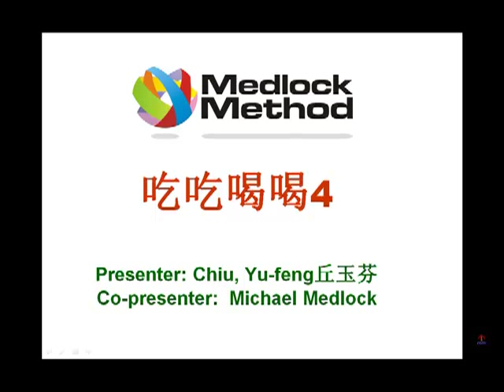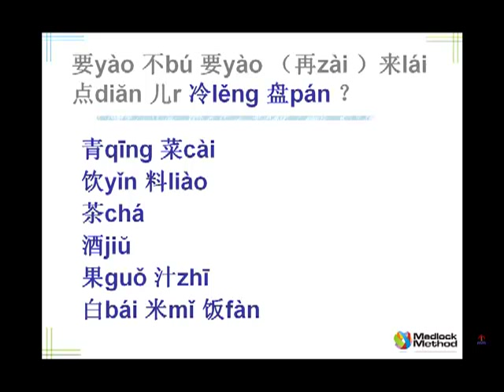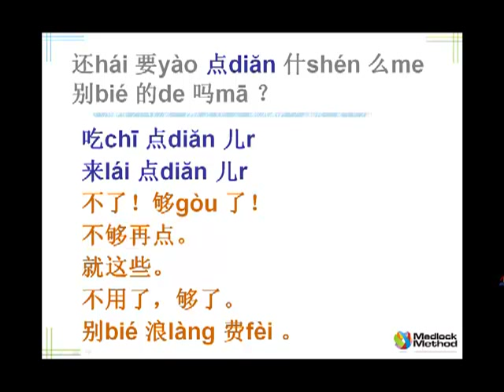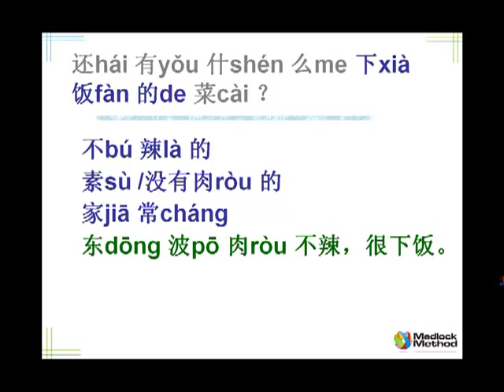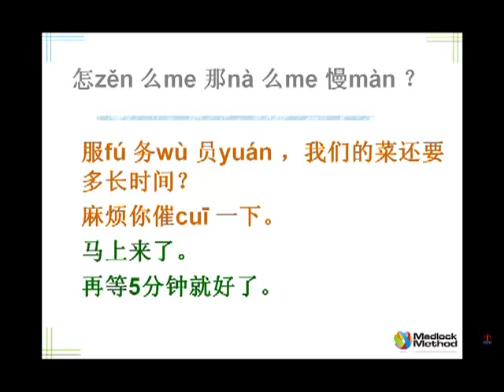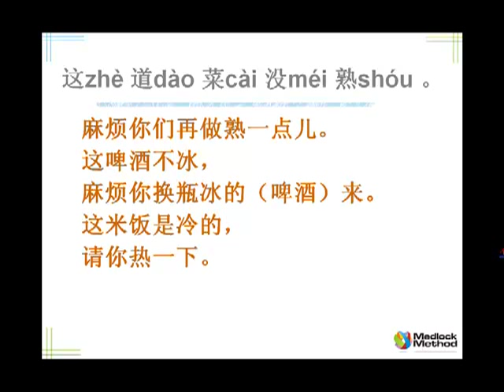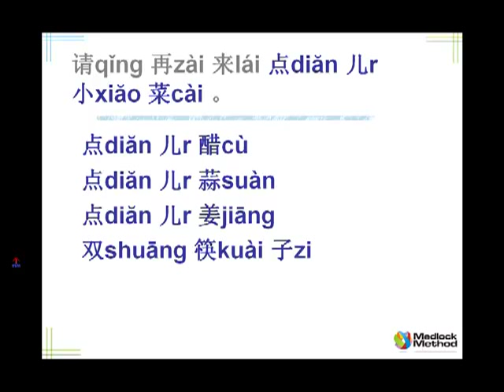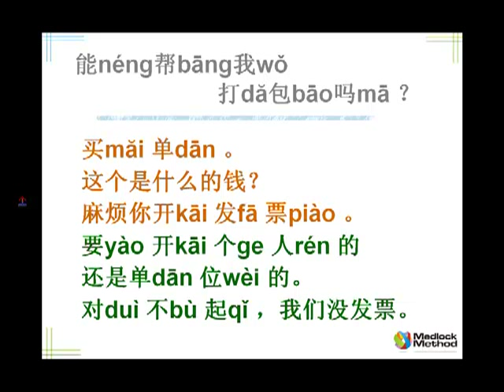Chinese Language Builder Food And Drink 4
Ordering side dishes and sauces at a Chinese restaurant
In the final lesson of Medlock Chinese Language Builder Food and Drink you will be learning how to order side dishes and sauces, and .complaining.

Among the things you will learn:

Some Chinese dishes: dong po rou - Hangzhou style pork stew, suan la tu dou - hot and spicy potatoes

Some sauces and flavors - soy sauce (soya sauce), vinegar, garlic, spicy

You'll tell the waiter that the food is cold and the beer is warm

By end of the series you will have learned all the basics of to help you survive and thrive eating in Chinese restaurants in China.

Chinese restaurants, ordering Chinese food, ordering food in China, eating in China, how to order Chinese food, how to order food in China, how to order Chinese food in China